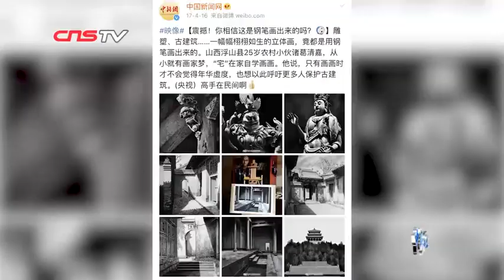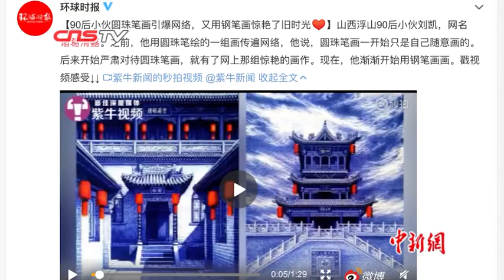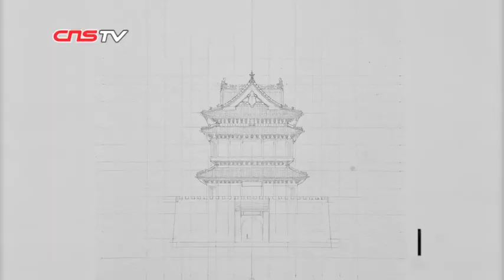山西90后小伙圆珠笔画古建筑惊艳网络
山西一27岁农村小伙刘凯，用圆珠笔绘出的画作传遍网络，引得网友纷纷“膜拜”。刘凯从小喜欢画画，从最初的圆珠笔涂鸦到后来为绘画梦想辞去工作。近几年，他的钢笔画也越来越炉火纯青。刘凯说，“画画已经像吃饭睡觉一样离不开了”。（记者 屈丽霞）